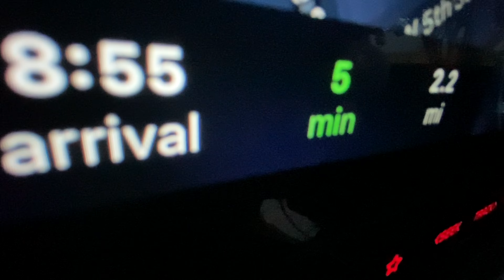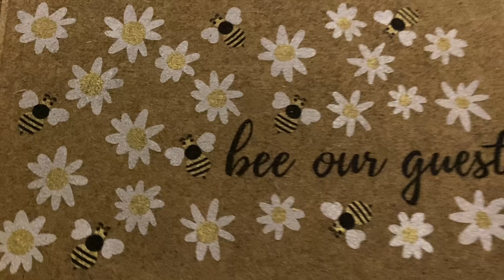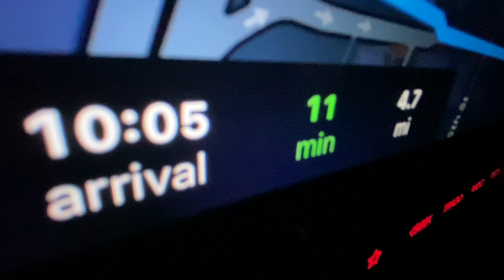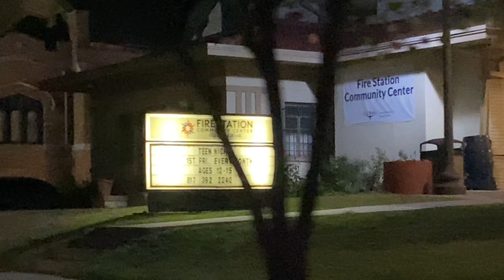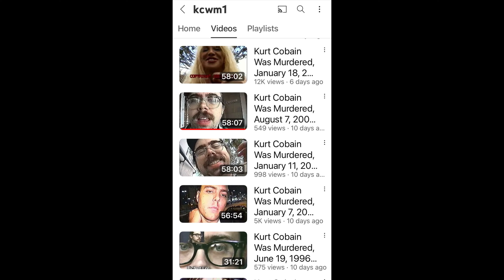Restaurant delivery - late night run by Cidercade, Preservation Hall at Firestation Skate Park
Also named, Cole Spivey YouTube channel.

Thanks y’all,
TheColeandLindaFilmmakerBand
p.s.s.

Thecoleandlindafilmmakerband

Literature friends.

LLC.